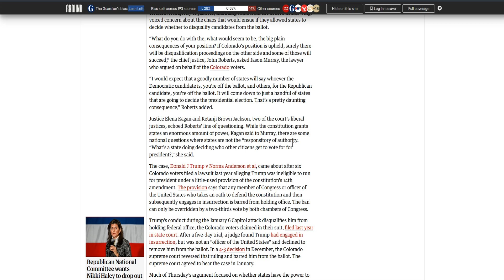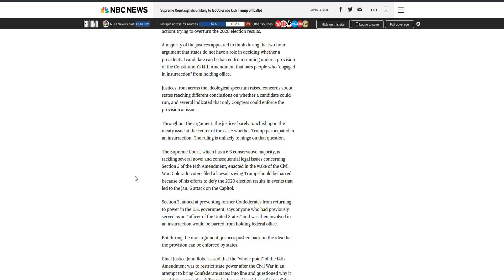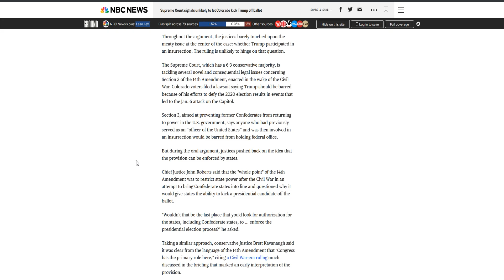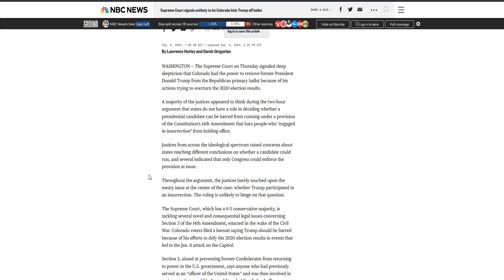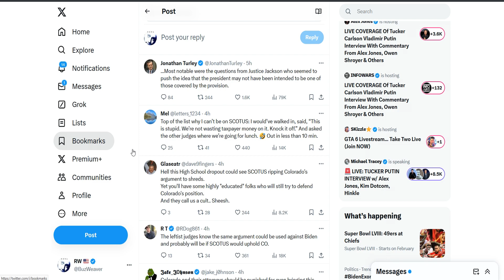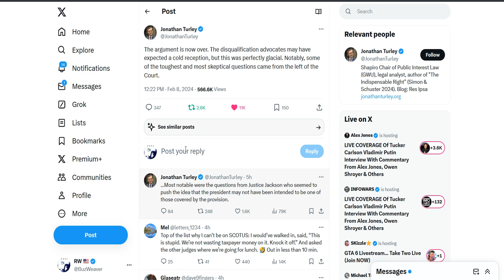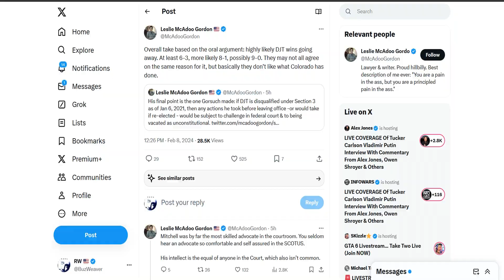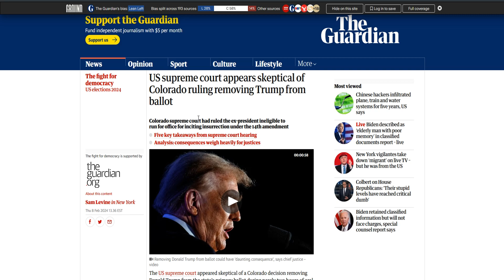SCOTUS Dismantles Colorado's Actions To Remove Donald Trump From The 2024 Ballot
The Supreme Court dismantles Trump detractors. "I think that the question that you have to confront is why a single state should decide who gets to be president of the United States," Justice Elena Kagan, one of the three liberal justices, told Jason Murray, the lawyer representing Colorado voters.

◯ BOYA BY-M1 3.5mm Lavalier Condenser Microphone with AriMic Windscreen Windshield